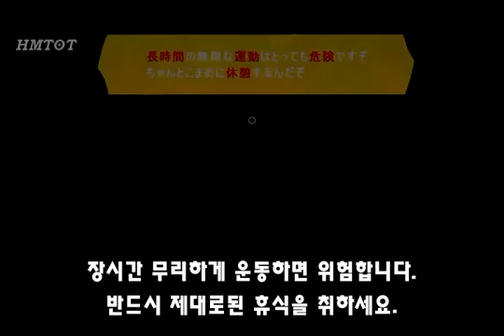ブロリーmad From Phantom Blue #4 「もしもブロリーがリングフィットアドベンチャーをしたら」PART 2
[브로리 MAD] 만약에 브로리가 링피트어드벤처를 한다면_(하편)(360P).mp4